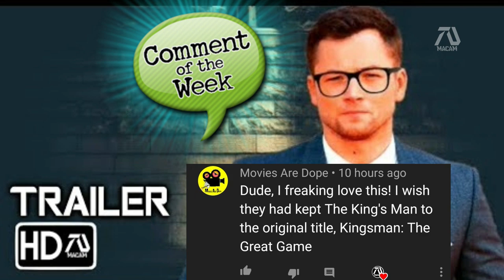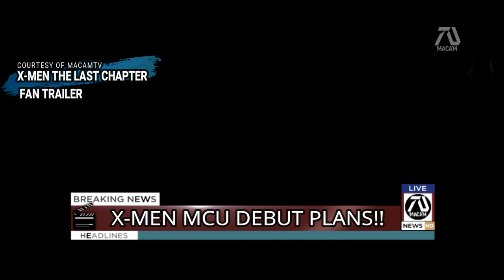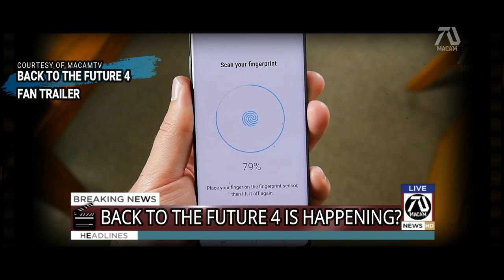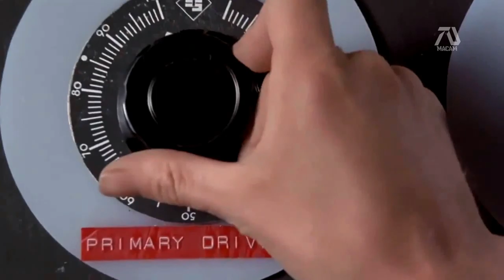Back to the Future 4 is HAPPENING? Marvel Studios X-MEN plans REVEALED!!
Marvel’s ‘Falcon and the Winter Soldier’ Could Be the Key To Bringing the X-Men to the MCU

I just want to apologize if I have wrong pronunciation in advance since my first language is not English.Also I make majority fan fiction videos I think I want to expand the horizon by making real life movie news related to the "dream" trailers I make. I think as the heart of the channel dedicated to movie fans, I think its a great addition to the channel. All my videos are created using Wondershare Filmora video editor and Pizap photo editor.com and from picmaker.com.

This video may contain fan trailers available in the channel! Creating this video take days to produce and publish. I do lots of research and takes a lot of time.

► Video Credit: Falcon and the Winter Soldier official trailer
The rest are VIDEOS FROM MY CHANNEL CHECK THEM OUT!